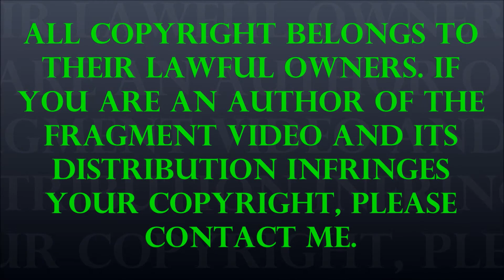Minion Drone - Cool Gadgets - Digital World 2017,Bangladesh